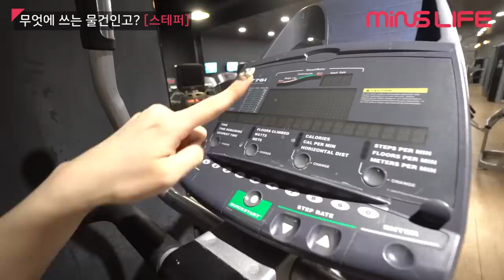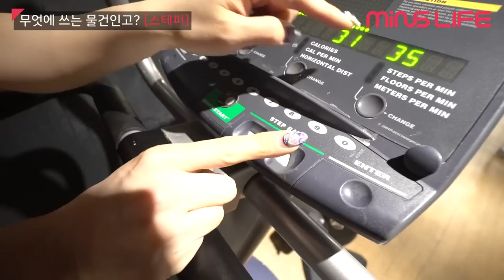헬스장 스텝퍼로 엉덩이 폭파시키는 방법 !! (엉밑살 빼기 + 힙업 효과 ) ㅣ 심으뜸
안녕하세요 심으뜸입니다!

새 영상 올리고나서 구독자 5000명 돌파!
벌써 구독자 5000명이라뇨ㅠㅠㅠ 정말 정말 감사합니다!!!
앞으로 좋은 영상으로 건강한 에너지 뿜뿜!할 수 있도록 제가 도와드릴게요.

이번 영상은 새로운 형태의 컨텐츠입니다.
헬스장에서 어슬렁 어슬렁거리며 무슨 운동을 할 지 고민하다가 결국 런닝머신만 타다가 집으로 돌아오는 분들을 위해서...! 기획한 영상이예요.
스텝퍼를 잘 타는 분들도 계시지만, 사용법조차 모르는 분들이 더 많은 것 같아서 유산소운동기구로 먼저 시작해보았어요. 다음편 영상은 어떤? 무엇에 쓰는 물건일지? 기대해주셔도 좋아요! 영상 하나하나, 정말 정직하고 꾸밈없이 만들고 있어요. 그저, 혼자 운동하는 분들이나 운동에 막 입문하신 분들, 운동 권태기를 이겨내고 싶은 분들, 누군가의 코치가 필요하다고 느끼는 분들 모두에게 친구처럼, 가까운 이웃사촌처럼 다가가려고 해요. 포기는 없어요. 계속 저를 믿고 따라와주세요! 어느새, 몸도 마음도 건강해질 거예요. 절대 포기하지마세요^^

스텝퍼는 유산소 효과(지방 연소)와 엉밑살 제거, 그리고 힙업에 효과적인 유산소 운동기구랍니다. 허리를 과하게 사용하지 않도록 코어, 복부힘으로 중심을 잡아주시고, 발판과 발. 특히 발 뒤꿈치를 붙여놓고, 천천히 오르막길을 조심스럽게 뛰어올라간다고 상상하면서 계단을 밟아주세요. 너무 빨리 가려고 하는 것 보다, 천천히 느긋하게, 하지만 집중하면서 하는 것이 가장 중요한 포인트!! 손잡이를 잡고 하는 것보다 맨몸으로 스텝퍼를 밟는 게 훠~~얼씬 힘들어요^^ 영상 참고하시면서 앞으로 스텝퍼를 보면 그냥 지나치지 마시고 운동 전 워밍업, 운동 후 유산소로 엉밑살도 제거하고, 힙업도 하세요! 제가 항상 함께 해드릴게요:)

※ 영상을 보신 후 궁금한 점이 있다면 댓글로 남겨주세요! 제가 답변해드리거나 영상으로 올려드리도록 하겠습니다.

오늘도 건강하게! be healthy!

Title: Paradise
Artist: Iksonz